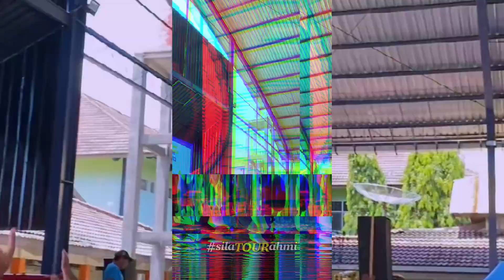CAH SEKOLAH SAIKI PODO MELEK TEKNOLOGI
Manggung di SMKN 1 Semarang ngobrol2 sama anak2 radio, cah saiki kok do pinter melek teknologi yo? Selamat menyaksikan :)